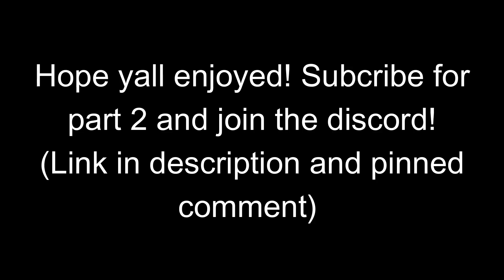Degrading Slap Battles gloves | Roblox